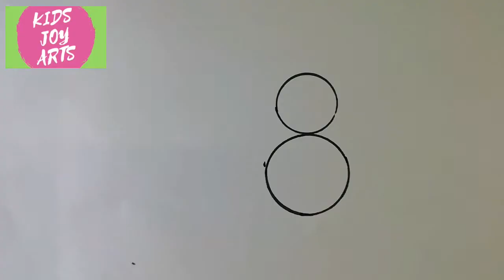How to draw a picture from Number 8 || How to draw a chick || Easy drawing for kids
How to draw a picture using number 8
Simple drawing for kids Art & Craft is part of our life and creative art is the breath of that life. Transforming one into another, by drawing in seconds is intellectual exaggeration. We will be wonder struck amazingly seeing the transformation and coloring them further, keep us afloat in the ocean of emollient experience.